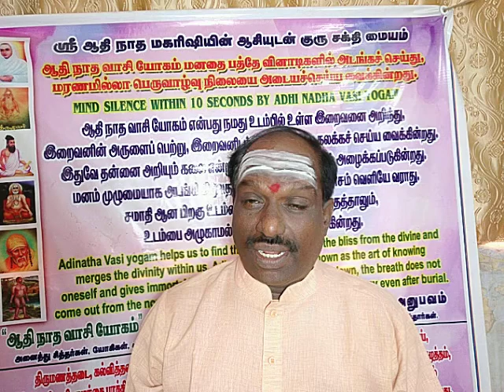வள்ளாா் அருளிய ஆதியை கற்றுத்தருவதுஆதிநாதவாசியோகத்தில் +91 7904638079